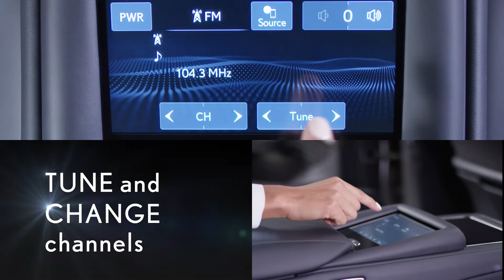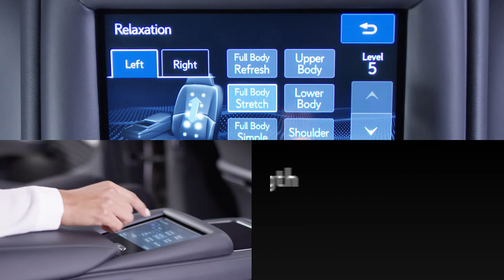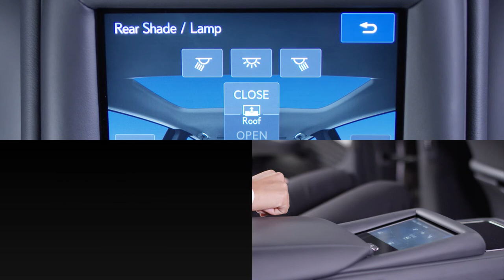How-To Use the Rear Multi-Operational Panel in the 2019 LS | Lexus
Watch an overview of how to operate the rear multi-operational panel in your 2019 Lexus LS. Take advantage of the array of options to maximize convenience for back-seat passengers.

At Lexus, we are determined to provide the best driving and customer experience possible. In every one of our first-class luxury vehicles, you’ll find the latest technologies and innovations of the automotive industry. With that, you’ll also find you might need a little help getting to know your vehicle’s new features. Browse through all of our Lexus how-to videos—just like this Lexus How to Use the Rear Multi-Operational Panel video—to find what you’re looking for or go ahead and watch them all to get best acquainted with your Lexus vehicle. As always, if you need further assistance, please contact the Lexus Customer Assistance Center

About Lexus: Welcome to the official Lexus YouTube channel. This is your front-row seat to Experience Amazing.